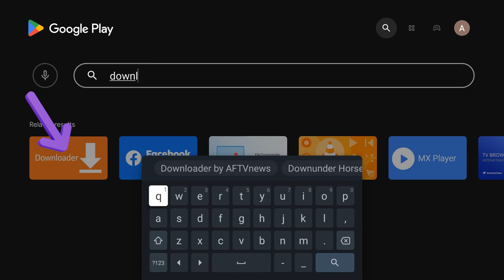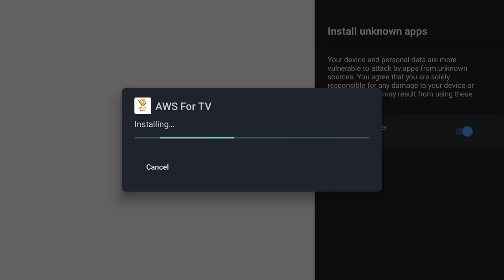How to install AWS TV on Android TV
AWS TV application ကို Android TV မှာထည့်သွင်းနည်း
🟩Viber Channel ကို Join ပါ